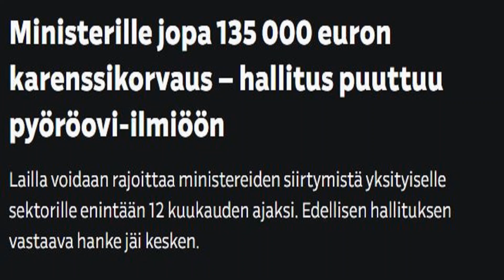Ministereille jätti karenssikorvaus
Eilen torstaina Suomen hallitus on tehnyt merkittävän esityksen laista, joka asettaisi rajoituksia ministerien välittömälle siirtymiselle yksityissektorille tai edunvalvontatehtäviin ministeripestin päätyttyä. Tämä niin sanottu ministerikarenssi voitaisiin määrätä korkeintaan 12 kuukaudeksi, mikä tarkoittaa sitä, että ministerin siirtyminen esimerkiksi yrityksen johtotehtäviin tai edunvalvontatehtäviin voisi estyä, jos se nähdään mahdollisesti ristiriitaiseksi.

Tarkoitus on torjua ilmiötä, jota kutsutaan pyöröoveksi. Tämä ilmiö viittaa siihen, että poliittiset päättäjät siirtyvät nopeasti yksityiselle sektorille hyödyntämään tietoa ja verkostoja, joita he ovat saaneet julkisessa virassaan. Ministerikarenssi toisi käytäntöön selvän säännöstön, joka estäisi tällaisen eturistiriidan syntymisen.

Aikaisempaa lainsäädäntöä asiasta ei ole ollut Suomessa, vaikka jo Sanna Marinin hallitus yritti ajaa läpi vastaavaa lakia vuonna 2022. Se kuitenkin raukesi eduskunnan työkauden loppuessa. Nyt esitetty laki asettaisi ministerille velvollisuuden ilmoittaa uudesta työtehtävästään erilliselle karenssilautakunnalle, joka arvioisi tilanteen ja päättäisi mahdollisesta karenssista.

Karenssin aikana ministeri saisi korvausta, joka vastaisi ministerin palkkiota, eli noin 135 000 euroa vuodessa. Tämä varmistaisi, ettei karenssi merkitsisi taloudellista menetystä ministerille.

Laki on tarkoitus ottaa käyttöön vuonna 2027, mikä antaa aikaa valmisteluille ja siihen liittyville tarkennuksille. Tämä esitys on osa laajempaa eurooppalaista pyrkimystä estää korruptiota ja parantaa poliittisen päätöksenteon avoimuutta, ja sen odotetaan vahvistavan luottamusta poliittisiin instituutioihin Suomessa.